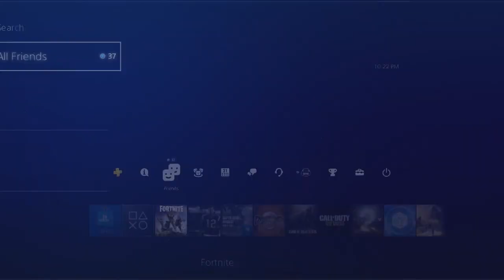Stop Yelling! // Fortnite Battle Royale Gameplay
Austin, Cameron, Dakota and I have some good ol banter while we slowly work ourselves to a win :D